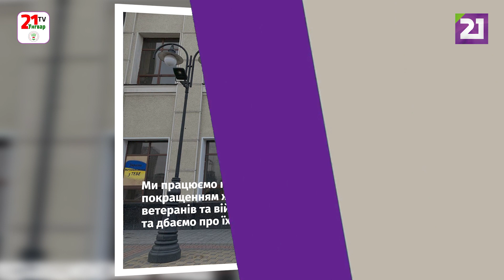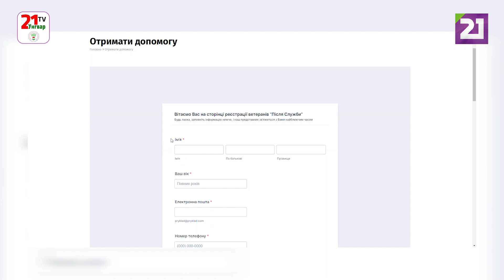Актуальне інтерв'ю з Галиною Сернівкою, директоркою БФ "Після служби"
В Україні будуть і вже є мільйони ветеранів. Всі вони потребуватимуть реабілітації: фізичної та психологічної, допомоги в поверненні до цивільного життя, пошуку роботи та перенавчанні.

Хоча українська перемога ще не настала, але про такі речі варто думати уже нині.

Роман Сов'як поспілкувався із Галиною Сернівкою – директоркою БФ "Після служби". Цей фонд надає цільову допомогу ветеранам: чи то лікування, чи то юридична консультація, чи то оплата курсів англійської, ювелірної справи, чи то – пошук роботи.

Фактично фонд "Після служби" - це команда кризових менеджерів, які допомагають ветерану вирішити будь-які труднощі.

Більше дивіться у програмі "Актуальне інтерв'ю".